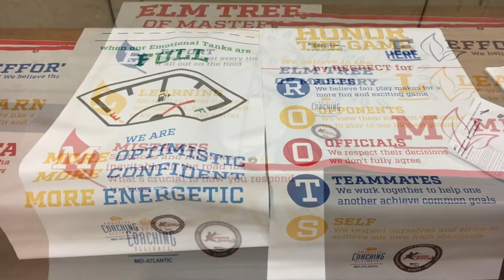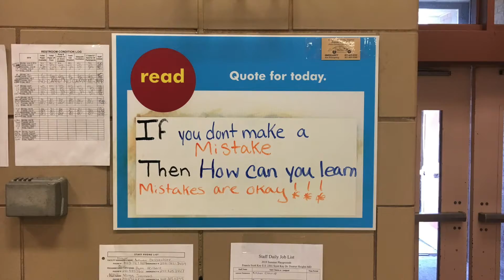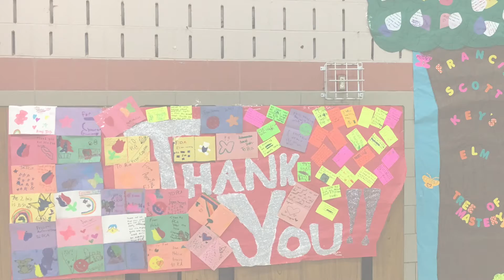PCA-Mid-Atlantic Summer Camp Character Program